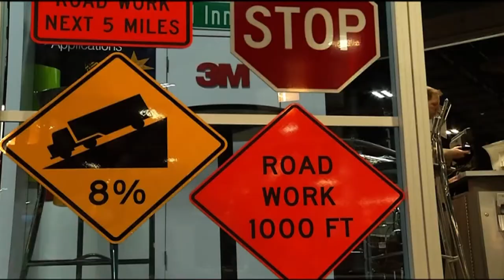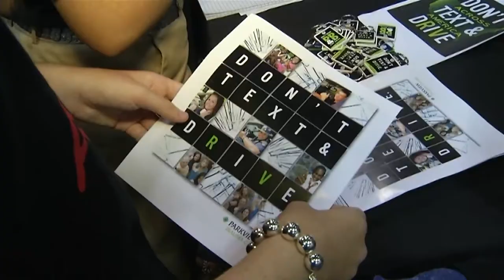Teen RSA Video